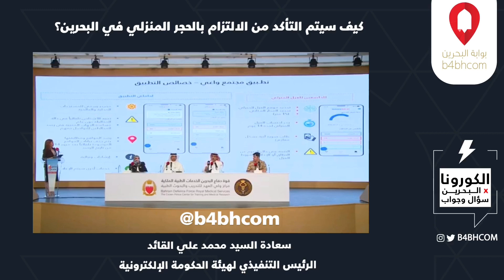في البحرين سوار غير قابل للخلع لضمان الالتزام بالحجر المنزلي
بالفيديو: قريباً في البحرين سوار غير قابل للخلع لضمان الالتزام بالحجر المنزلي